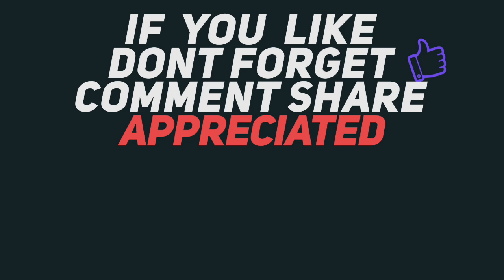2018 WJC 瓊斯盃 - 曾祥鈞 TSENG Hsiang Chun - 國家隊中鋒之星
2018 WJC 瓊斯盃 - 曾祥鈞 TSENG Hsiang Chun
1998/08/08  205cm C/PF